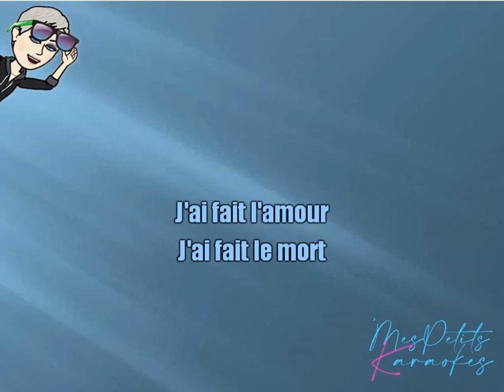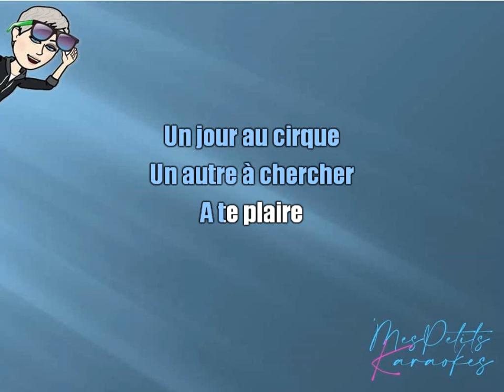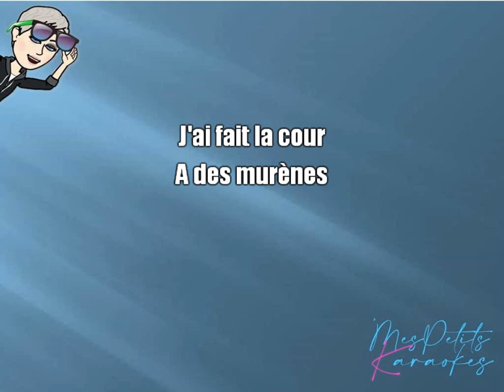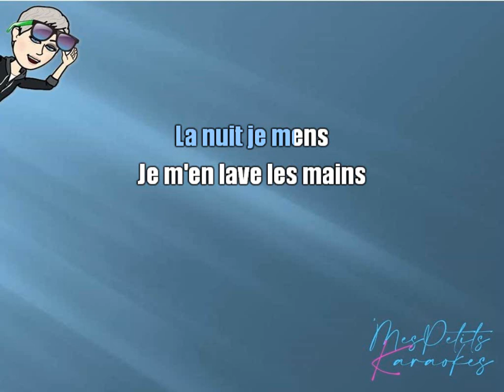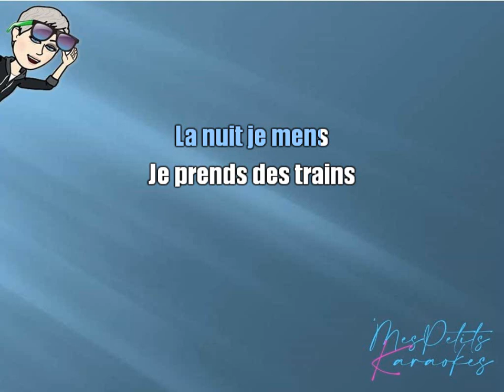ALAIN BASHUNG - LA NUIT JE MENS